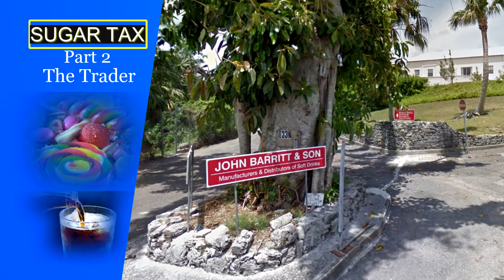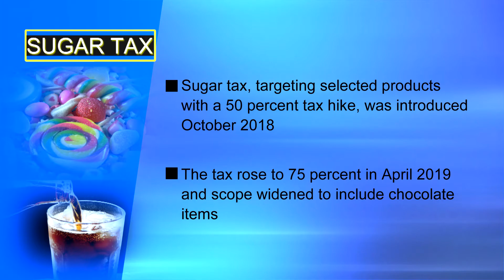Bermuda Sugar Tax: Part 2: The Trader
As we opened our series on the sugar tax last week, we interviewed registered dietician and educator with the Bermuda Diabetes Association, Sara Bosch de Noya.

Tonight, we have segment two and the views of Bermuda's largest distributor of sodas, juices and other drinks that contain sugar... all of which have been targeted by the new 75% tax.
Dianne Brewer reports.